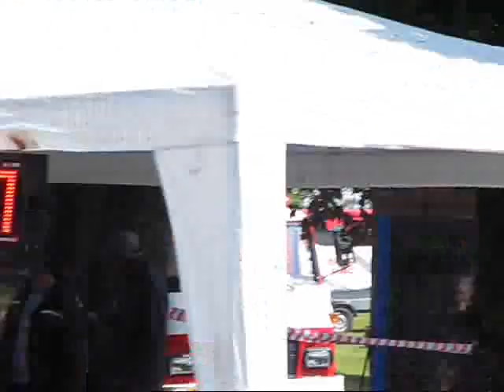SDH Bukovina n/L v Dolní Rovni 23.5.2010